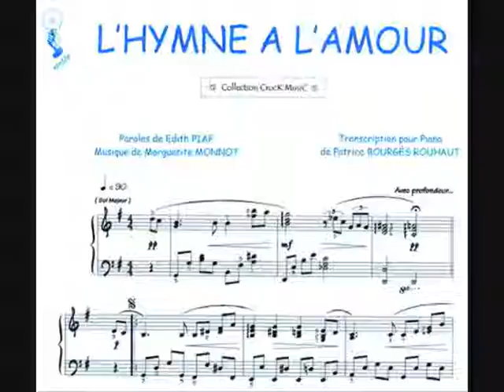BODAS MUSICA PARA TU CEREMONIA EN AGOST ALICANTE